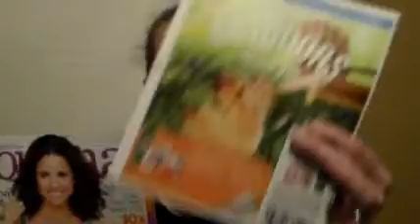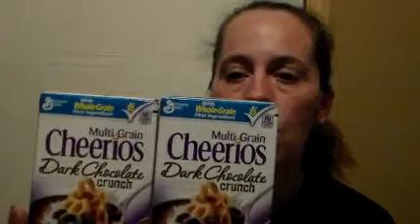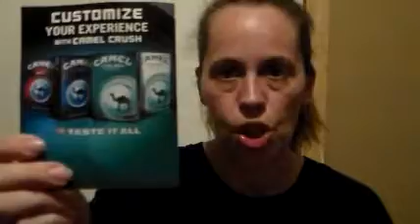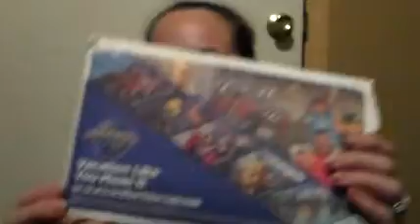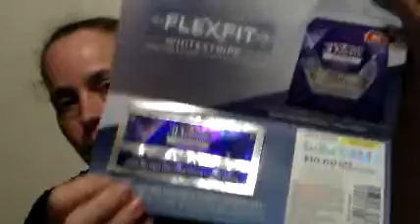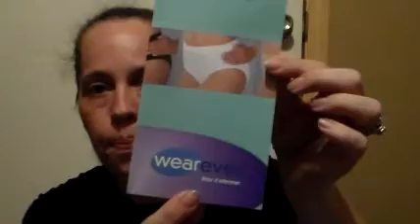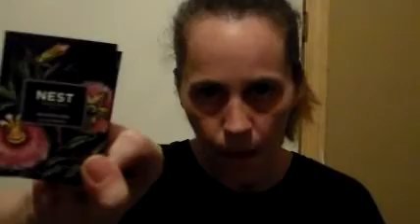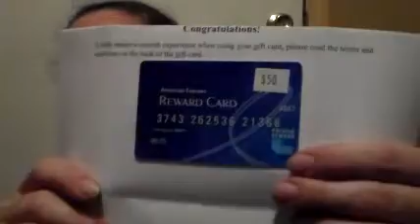Freebies, PrizeMail & Products to Review May 16, 2014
Here is everything I got for free in the mail this week.  Hopefully you are getting some great stuff as well.